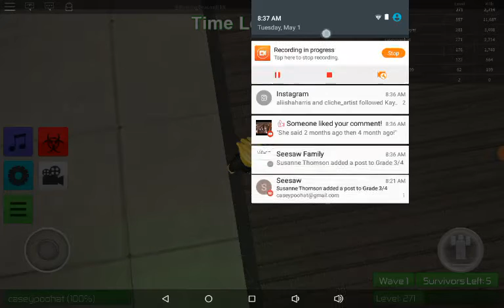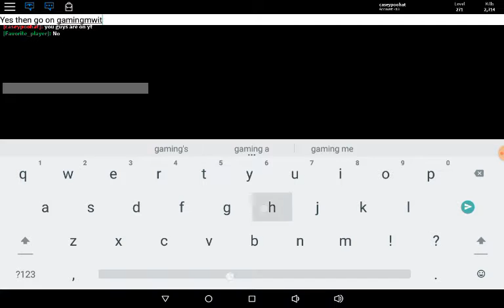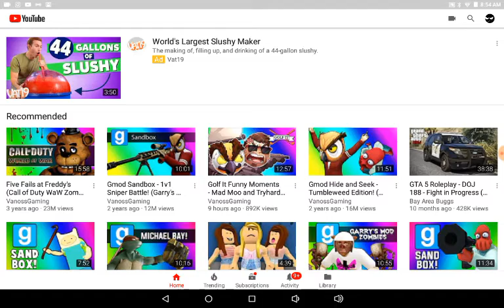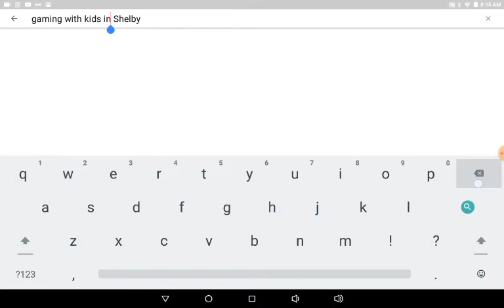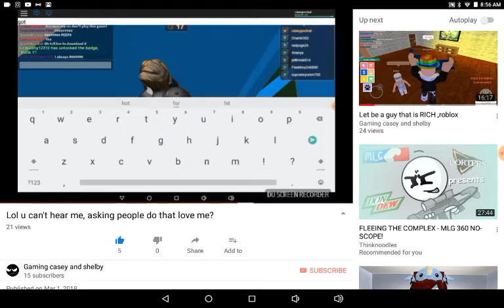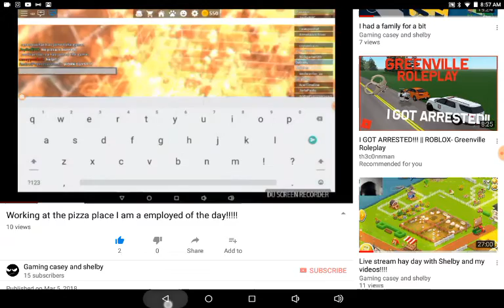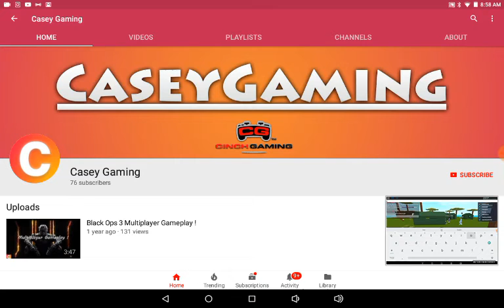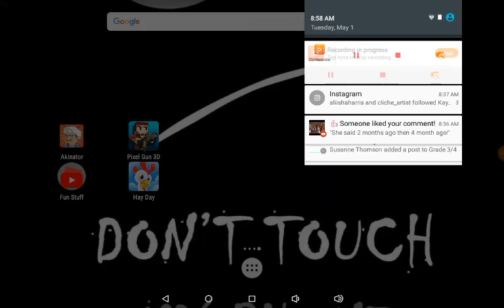I got level 275!!!!! *Roblox*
If u want to play this game on app store say (Roblox)
This game is called Zombie rush